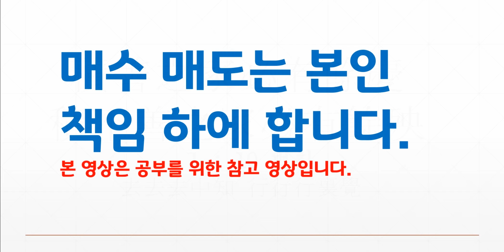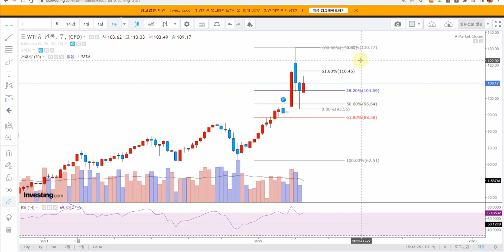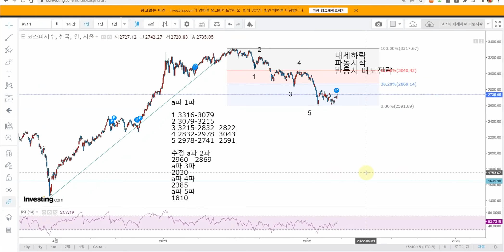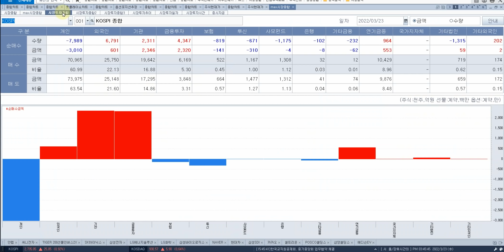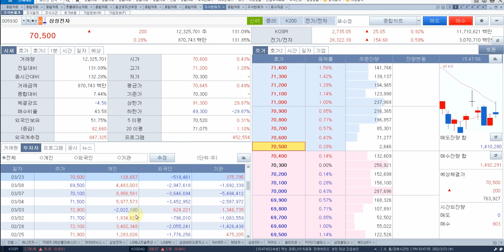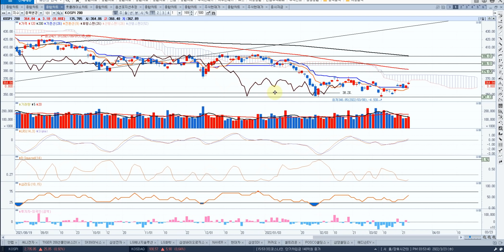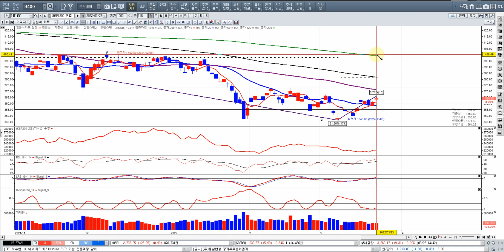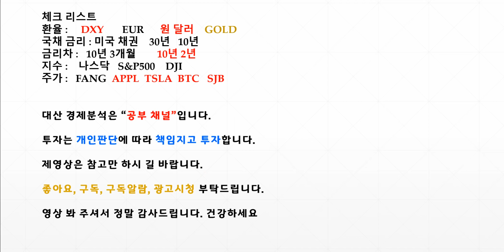코스피박스 대세하락진행중